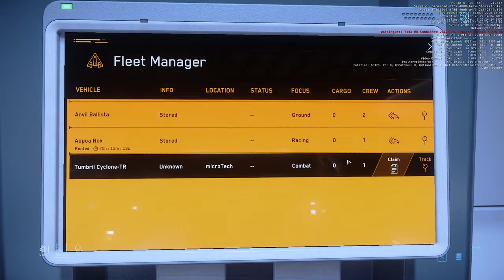SC a3.9 PTU: A Freezing Cruise Across A Frozen Lake